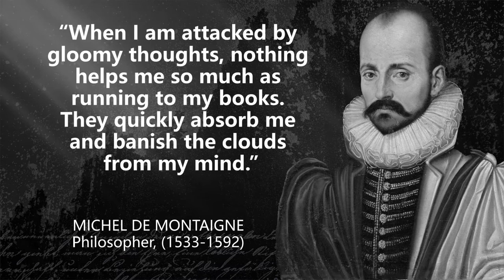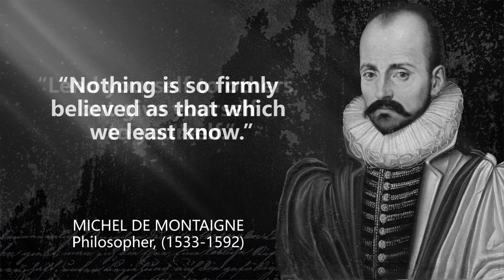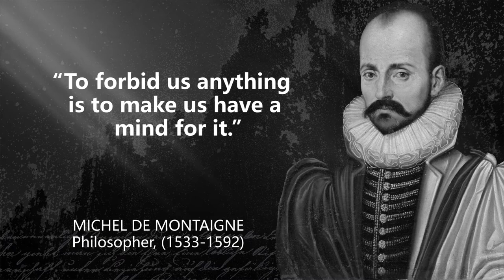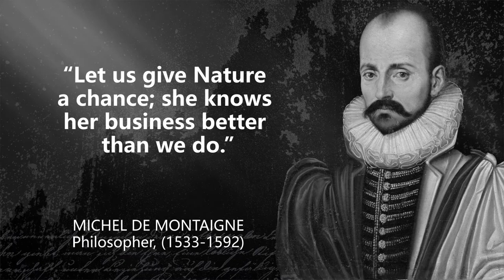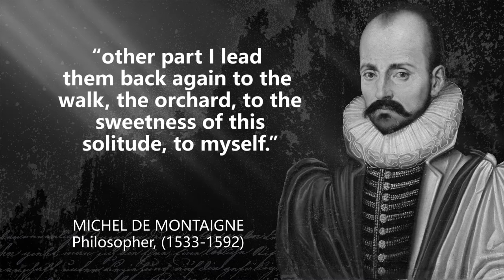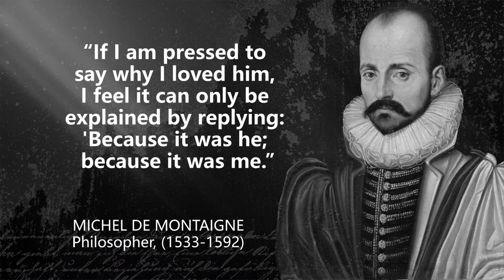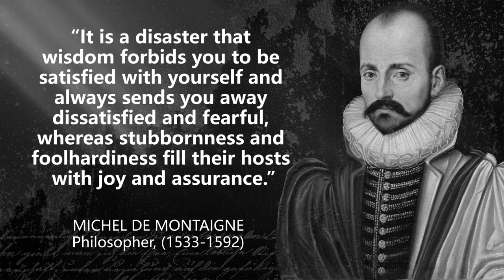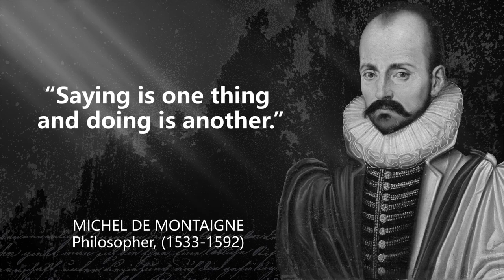Michel De Montaigne - Meaningful Quotes And Sayings That Are Full Of Wisdom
Michel Eyquem de Montaigne, also known as Lord of Montaigne, was one of the most significant philosophers of the French Renaissance. He is known for popularizing the essay as a literary genre. His work is noted for its merging of casual anecdotes and autobiography with intellectual insight.

These are thoughts and quotes from Michel De Montaigne. The best quotes and aphorisms of Michel De Montaigne will make you think about many things in life. Best quotes from Michel De Montaigne are definitely worth your time.